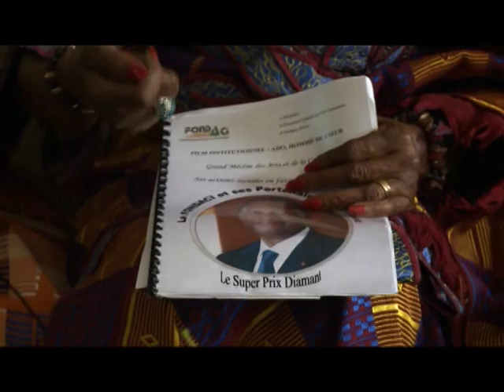RTI/Culture/ l'artiste Tantie Oussou reconnaissante au chef de l'état Alassane Ouattara